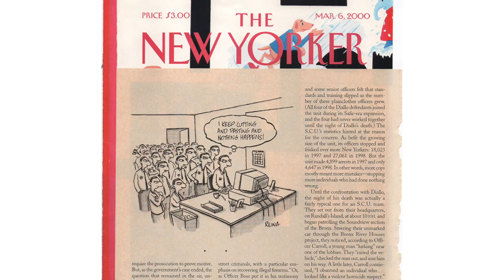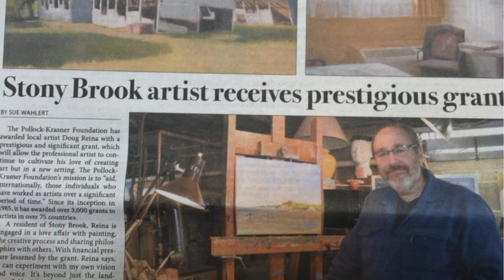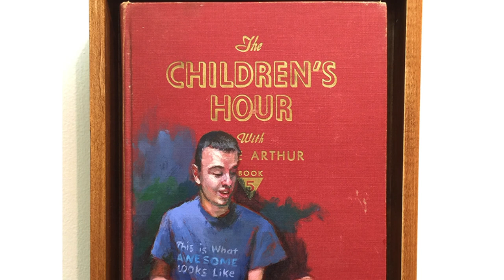Doug Reina talks with Art Donovan: A Colorful Exchange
Doub Reina, artist, is the subject of an interview by Art Donovan at the Reboli Center for Art And History's "Third Friday Event" which took place on May 18, 2018.  Mr. Reina is a 2014 Pollack-Krasner grant recipient, whose studio is in Setauket.